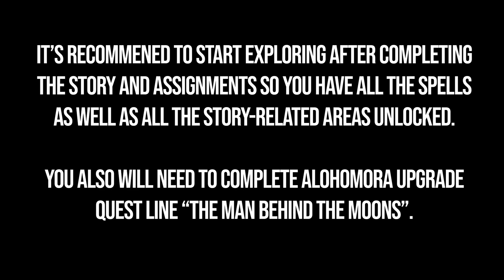All The Great Hall Collection Chests Hogwarts Legacy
All The Great Hall chest locations Hogwarts Legacy. Hogwarts Legacy all collection chests The Great Hall. You can see where to find all collection chests in Hogwarts Legacy following this video.

00:00 - The Great Hall Collection Chests
00:14 - 1/3
00:37 - 2/3
00:58 - 3/3